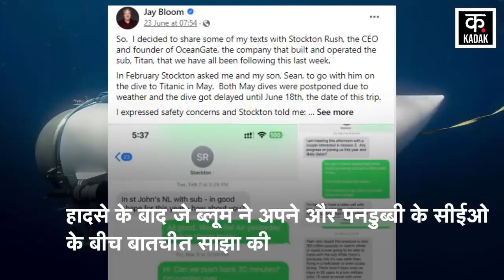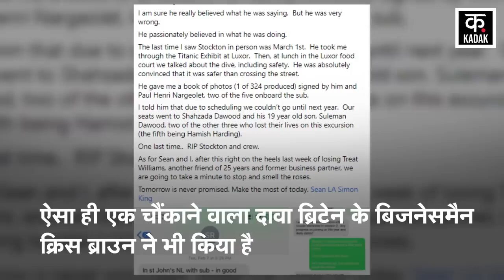Titan submarine Case: इस अरबपति को पता था? 'ये टिकट नहीं मौत है' | Titanic Tourist